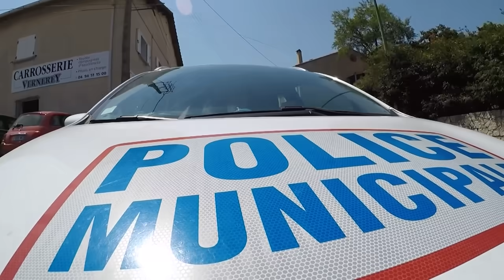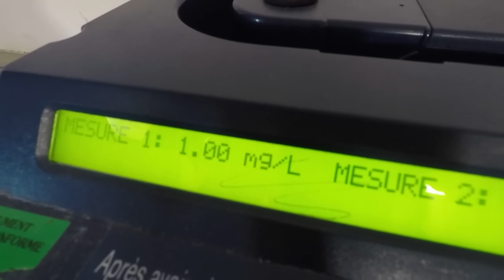Rixe et délit sur la côte d'azur : 100 Jours avec la police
Le quotidien mouvementé de la police municipale de Fréjus, une station balnéaire très fréquentée sur la Côte d'Azur, particulièrement pendant la saison estivale où la population quadruple. Les policiers municipaux doivent faire face à une recrudescence de la délinquance, incluant des trafics de drogue, des vols, des agressions, et des comportements dangereux liés à l'alcool.